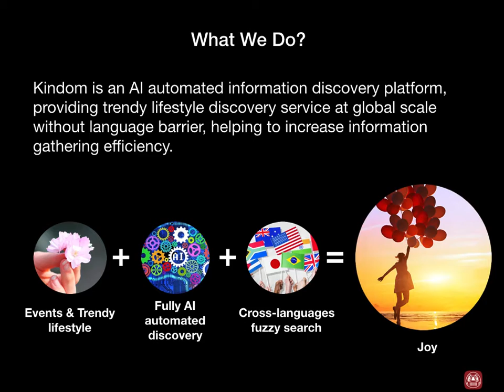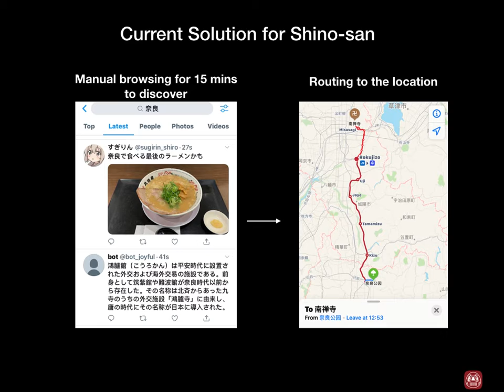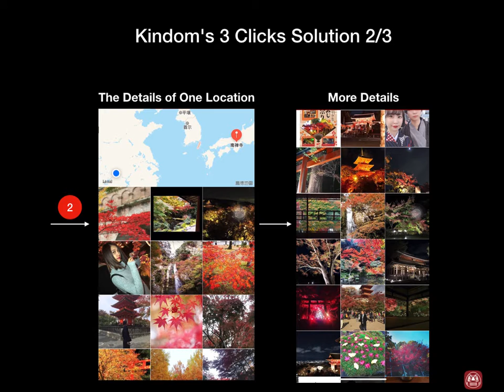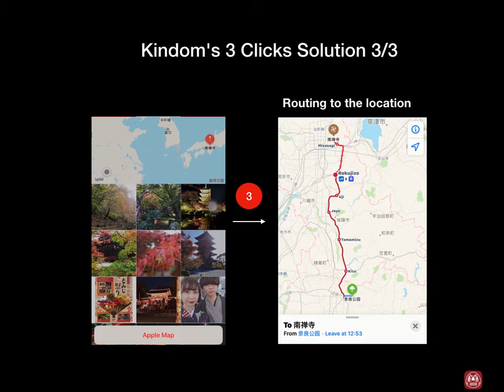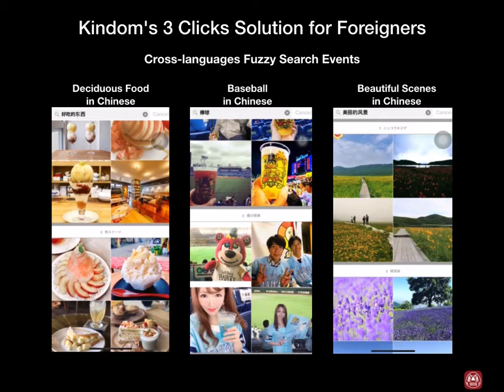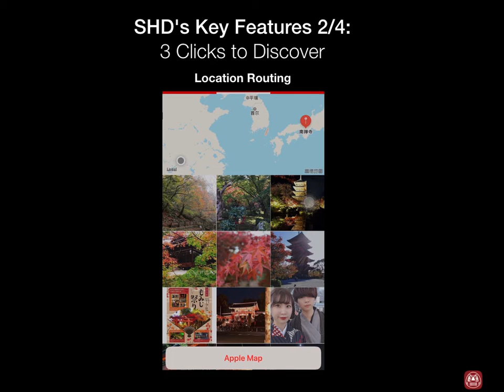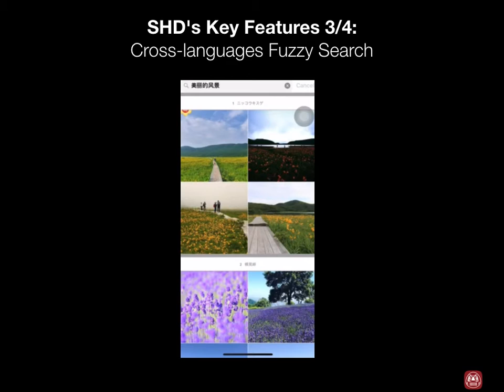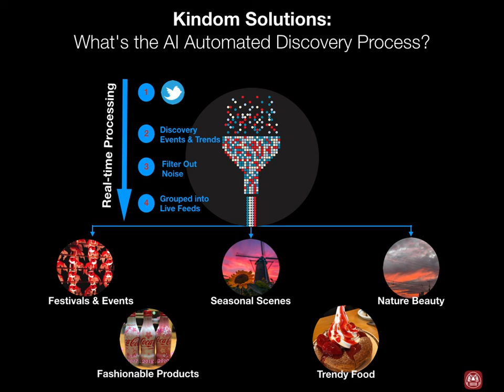Small Happy Discovery Intro - Kindom KK (Japan) - Y-Combinator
Kindom KK (Japan)